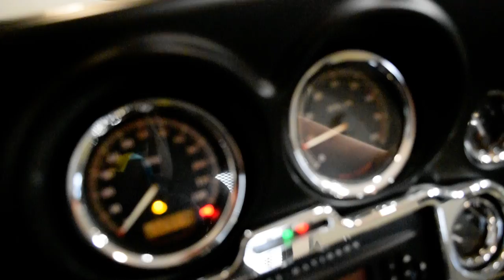2009 Harley-Davidson Ultra Classic | Used motorcycle for sale at Monster Powersports, Wauconda, IL